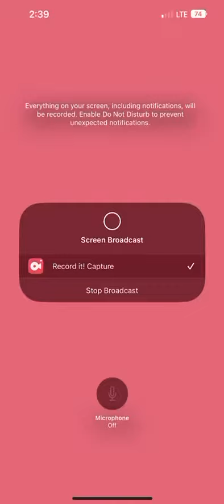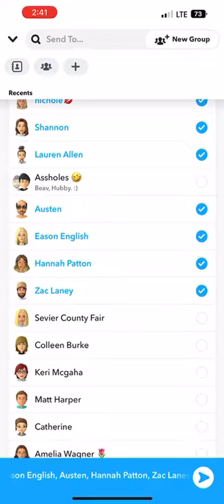Making Money W/ Social Oasis